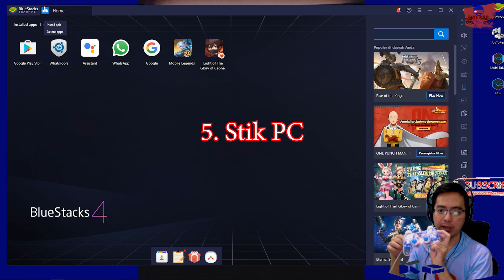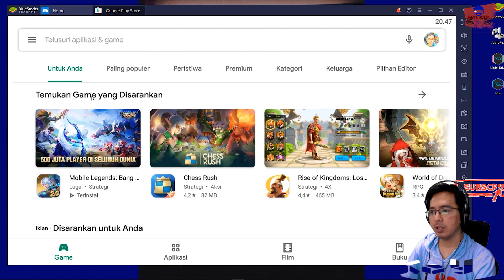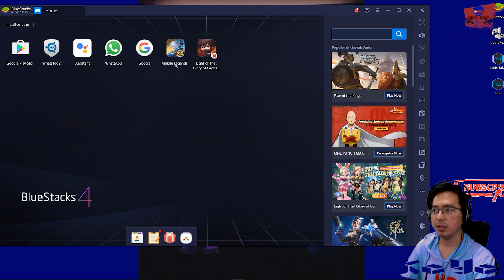Main Moba pakai Joystik Gamepad di PC Komputer Laptop - Tutorial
Halo Guys.😀

Have FUN !! 👍